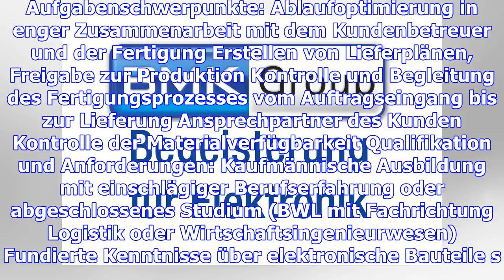Prozessmanager (m/w)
Seit über 20 Jahren ist BMK auf Erfolgskurs. Wir sind einer der führenden deutschen Technologiediens...